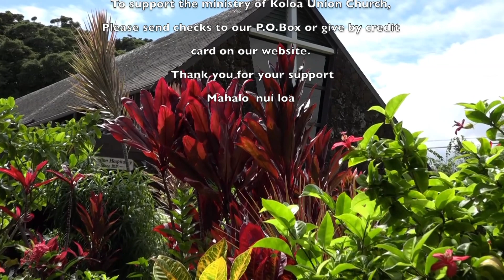Koloa Union Church "Tension in the Family" 12/26/21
0:31 Prelude
2:48   Welcome & Announcements
9:32 Call to Worship
11:10 Opening Prayer
12:33 Scripture Reading Psalm 148; Luke 2:41-52
17:3   Gift of Music "Mary, Did You Know?"
Steve Sparks       written by, Mark Lowry and Buddy Greene
21:44 Message "Tension in the Family"
44:16 Prayers of the People
52:54  Gift of Music "Oh, How Joyfully"
Steve Sparks       written by, Johannes Falk
55:31 Benediction/Sharing of Peace
55:47 Postlude